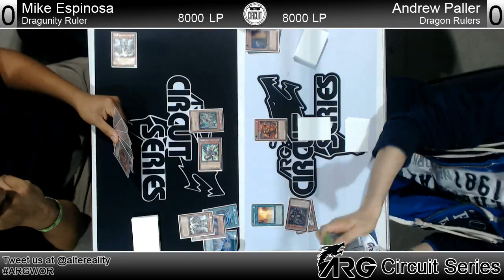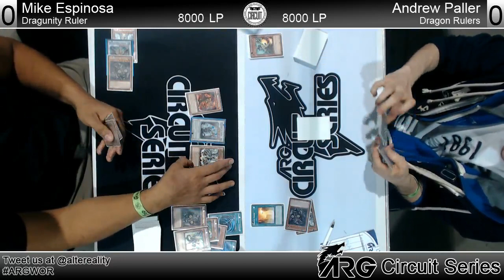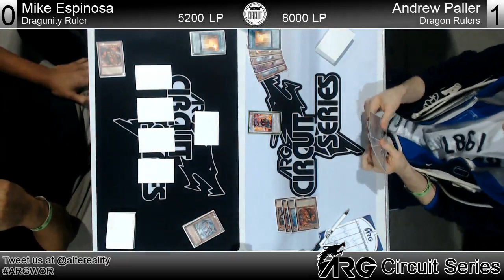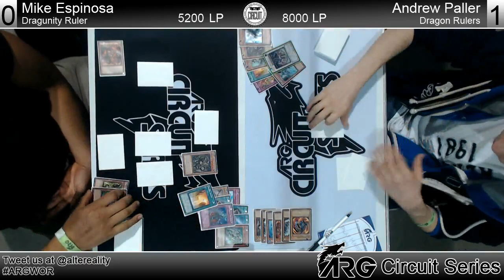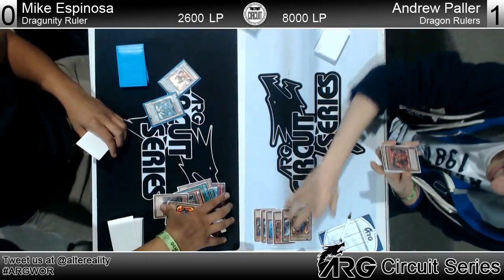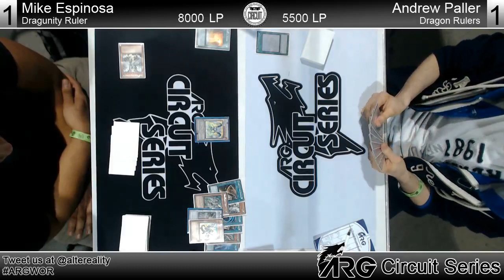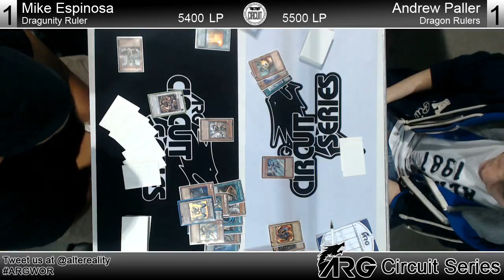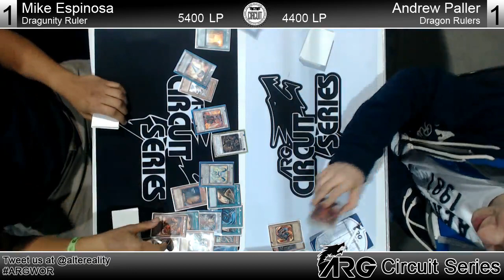ARG Worcester 3rd/4th Playoff Mike Espinosa vs Andrew Paller